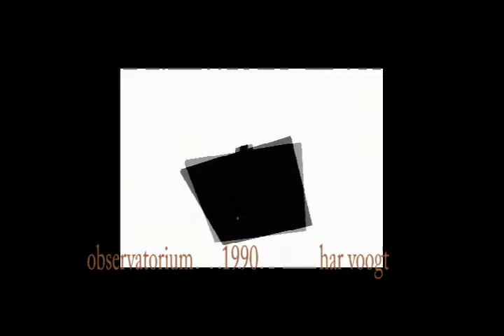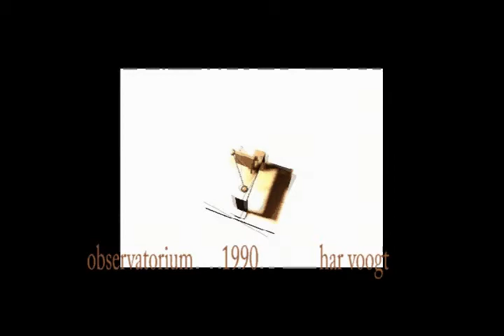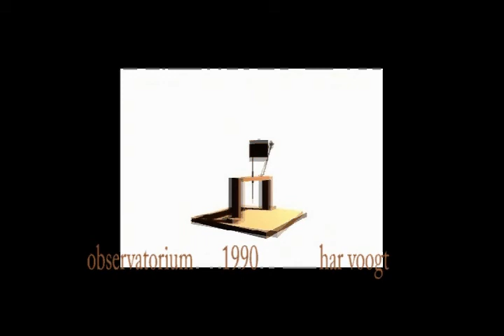observatory 005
Kinetic Art